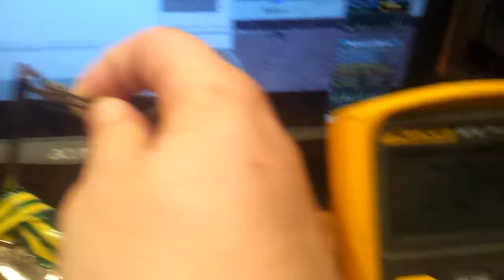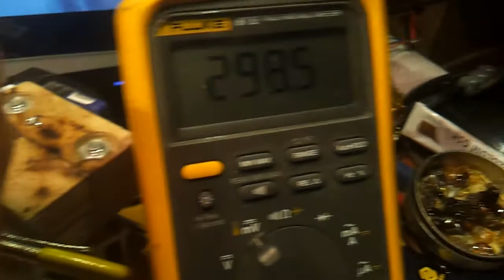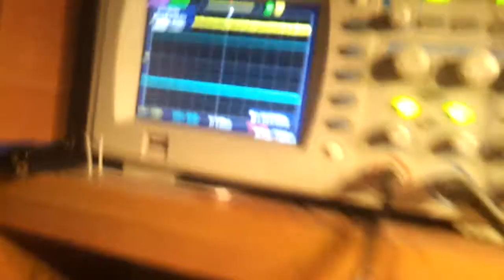JBC C245 cartridge controller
A messy prototype of my JBC controller is working!